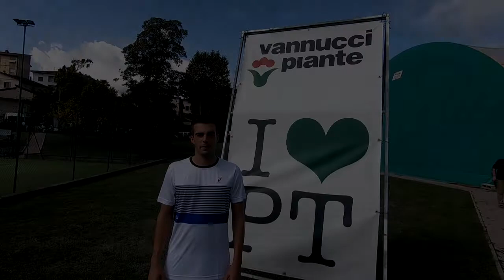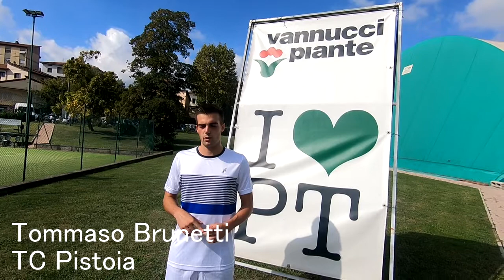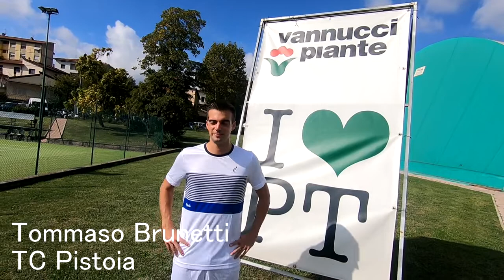Serie A Tennis Live 2018 - TC Pistoia: Intervista a Tommaso Brunetti